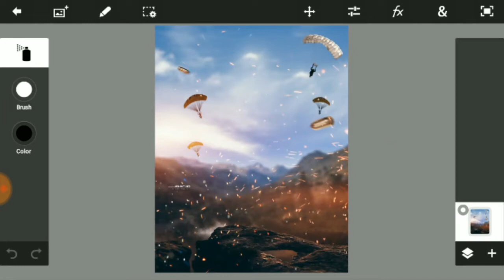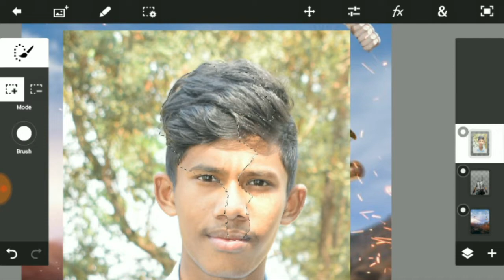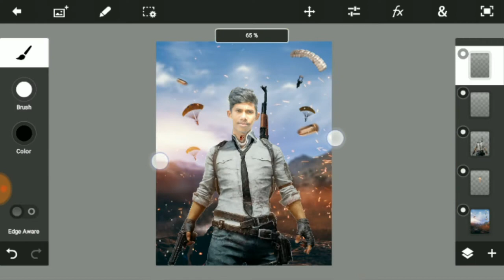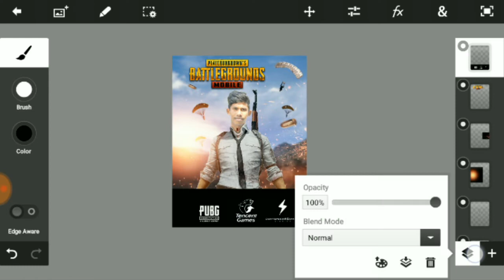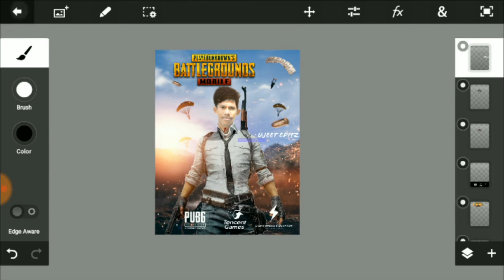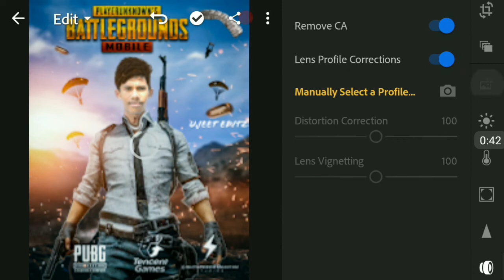PS TOUCH PUB-G GAME POSTER PHOTO EDITING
Hlw guys welcom to our channel ujeet edits nd guys in this video i will show u pub-g special game poster photo editing in ps touch.UJEET EDITS PS TOUCH👇👇👇
 THNKUH..GUYS FOR VISITING MY CHANNEl
🔕THIS VIDEO IS NOT A COPYRI8 MUSIC THIS IS NCS MUSIC🔕